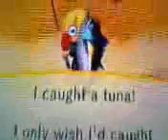Animal Crossing: City Folk - Tuna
I caught a tuna! That is the size, in case you were wondering. I caught about 10 of them now. I knew it was, so I recorded it! :D I get the shape of the fish early, so I already know what shape matches each fish. (Well, almost) Go ahead, ask anyone I have played with on Wi-fi! ;)
Tuna= 7,000 Bells.